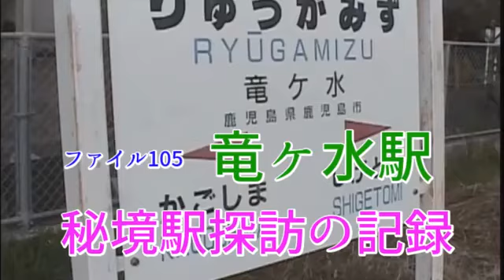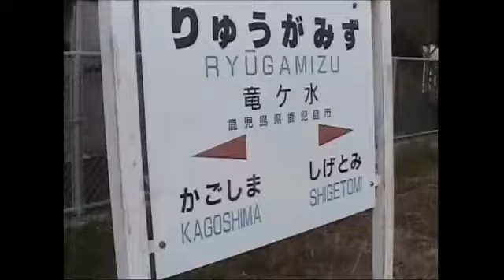秘境駅探訪の記録 ファイル105 竜ヶ水駅